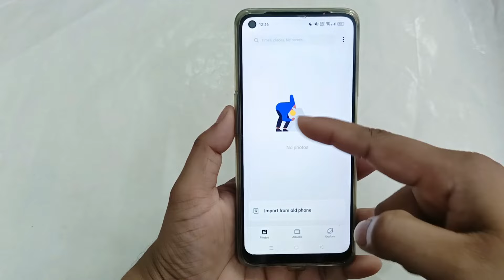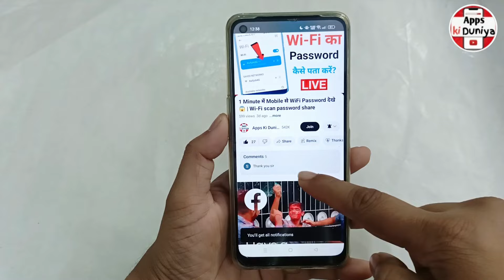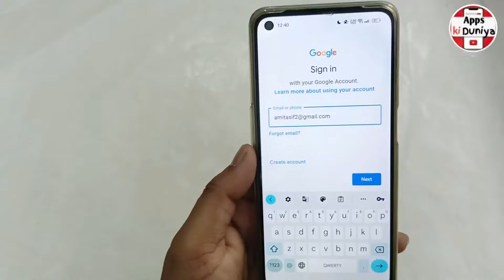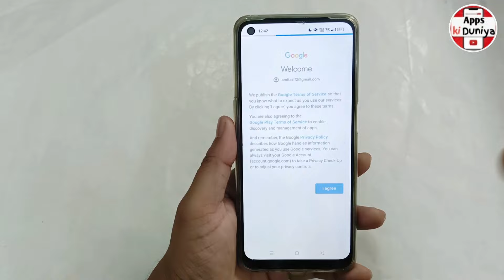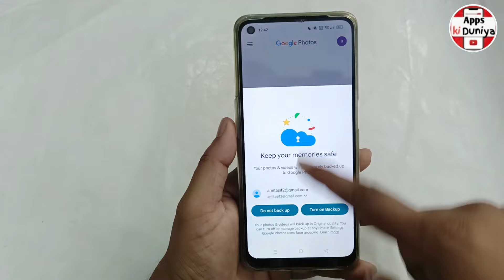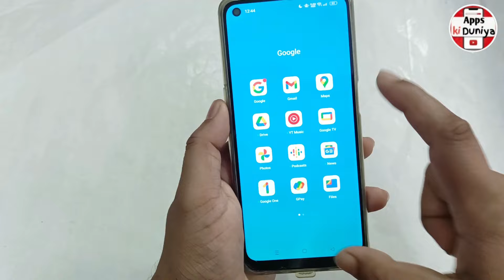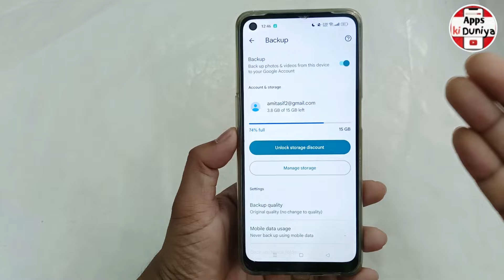mobile format hone ke baad photo wapas kaise laye | Reset Karne Ke Baad Photo Wapas Kaise Laye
Hello Dosto,
aaj mein is video par bataunga mobile format hone ke baad photo wapas kaise laye | Reset Karne Ke Baad Photo Wapas Kaise Laye. dosto agar apko ye video pasand aye to ek like jarur karna.
Queries solved -

mobile format ho gaya photo wapas kaise laye
mobile reset ho gaya photo wapas kaise laye
phone restore ho gaya photo wapas kaise laye
phone restore ho gaya photo wapas kaise laye 2022
phone reset ho gaya photo wapas kaise laye
phone format video recovery
reset phone video recovery
reset phone delete photo video recovery
reset photo recovery
reset karne ke baad photo wapas kaise laye

Related Keywords -

1 phone reset ho gaya photo wapas kaise laye
2 reset photo wapas kaise laye
3 delete huye photo wapas kaise laye
4 delete photo ko wapas kaise laye gallery me
5 delete photo wapas kaise late hain
6 delete photo wapas laen
7 how do i recover photos after factory reset
8 reset photo wapas kaise laye android
9 jio phone reset karne ke baad photo wapas kaise laye
10 how do i reset my photos
11 reset photos app
12 delete huye photo wapas kaise laye app
13 delete huye photo video kaise wapas laye
14 mobile se delete huye photo wapas kaise laye
15 whatsapp se delete huye photo kaise wapas laye
16 delete huye photo ko wapas kaise laye
17 gallery se delete huye photo wapas kaise laye
18 delete huye photo kaise wapas laye
19 delete photo wapas kaise laye
20 delete photo wapas kaise laye app